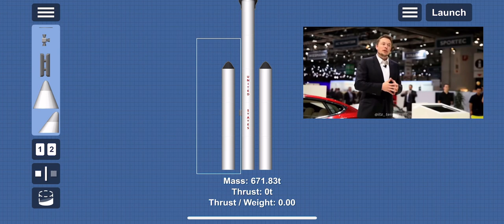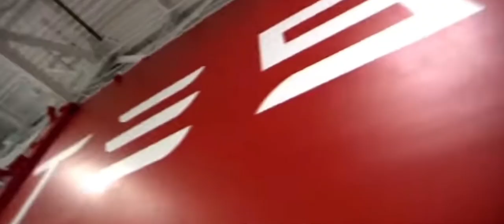FALCON HEAVY in SFS|| Falcon heavy launch in sfs||Spaceflight simulator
Hello everyone today i will show how to make falcon heavy in sfs